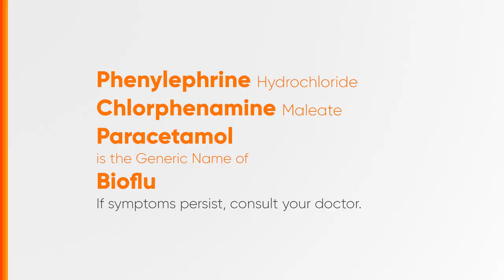Bioflu Radio Ad 2024 22s with Luis Manzano [ST]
Ito po ang 2024 Radio Ad ng Bioflu. (22-sec. Version)

DRPS Two 6944: Bioflu Radio Ad 2024 22s with Luis Manzano [ST]